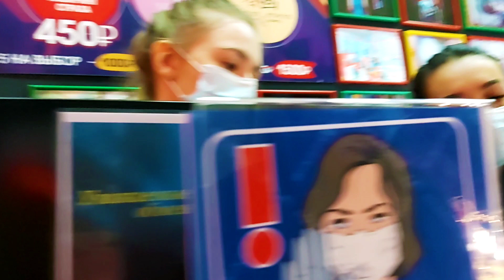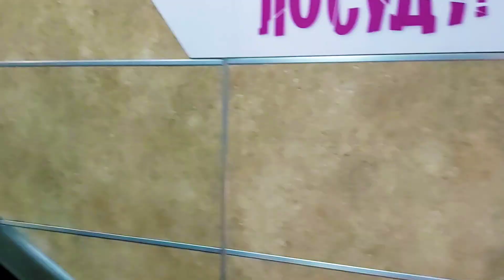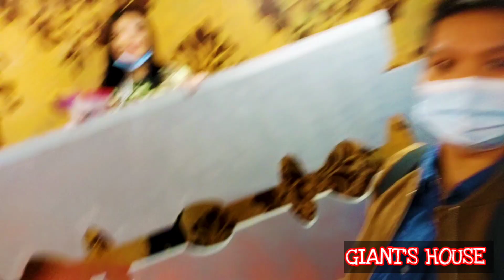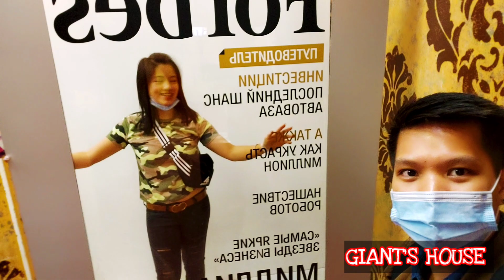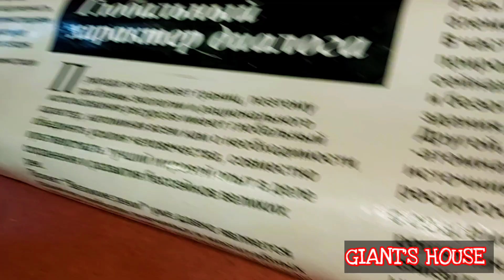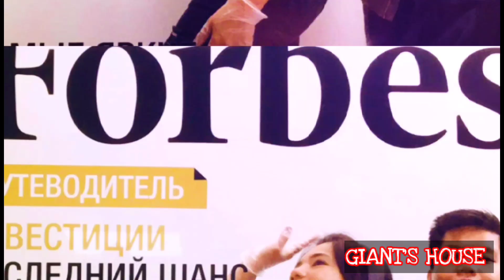UPSIDE DOWN & GIANT'S HOUSE |ARBAT 16 MOSCOW | KRISS & KENNT